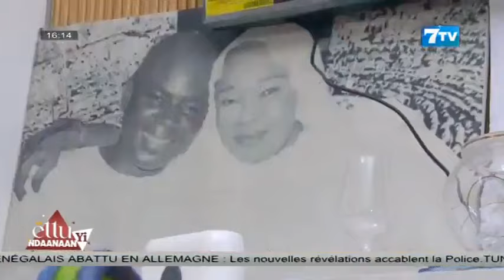Ettu Yi Ndaanaan du Dimanche 23 Juin 2024 avec Bécaye Mbaye